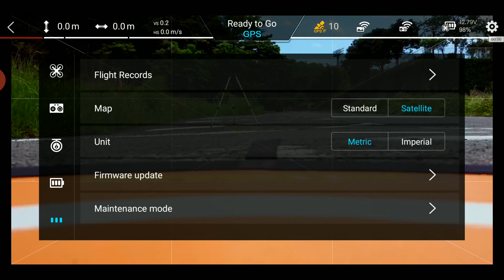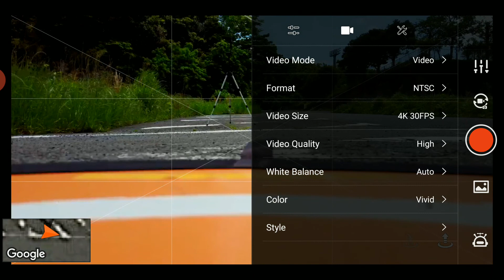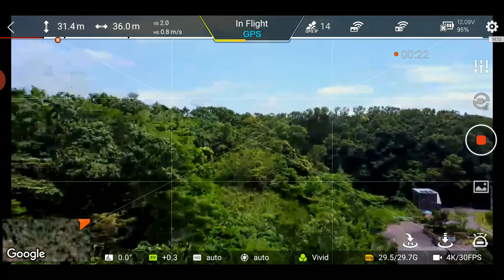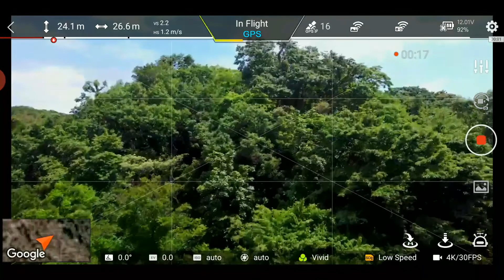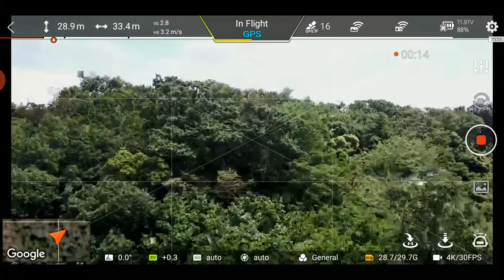FIMI X8 Video setting test May 20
As I have no know-how of post editing, trying to find best (or better) setting parameters in Navi app.
Did compassion of Vivid/General, EV +0.3/0.0
In the sunny condition, to my poor eyes Vivid EV 0.0 is appealing.

Timeline is;
0:16 FW FC 1063B, Camera 1020A
0:24 Gimbal gain 100% (default)
0:33 Max speed 10m/s
1:12 4K 30FPS, Video Quality Hight, W/B Auto, Color Vivid, Style 64/64 (default)
1:23 ISO Auto, EV +0.3
1:30 Take off
1:56 Video Vivid, EV +0.3
2:49 Vivid, EV 0.0
3:24 General
3:44 EV +0.3
4:09 X8 Cam converted to 1080P, Left Vivid EV +0.3, Right General EV +0.3
4:31 Left Vivid, EV +0.3, right Vivid, EV 0.0
Looks Vivid EV 0.0 is more appealing
4:58 FPV Vivid, EV +0.3
5:50 General, EV +0.3
6:36 X8 Cam converted to 1080P Left General, EV +0.3, Right Vivid, EV +0.3
To my poor eyes, Vivid mode is more appealing

X8 Cam 4K video will be uploaded later